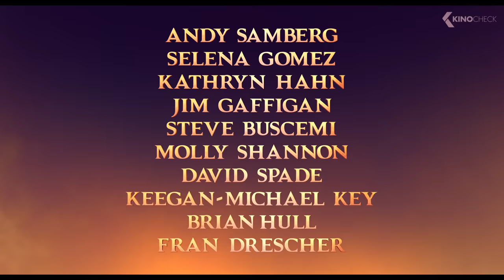Dracula Flirts With Ericka, Mavis Hears Everything Scene - HOTEL TRANSYLVANIA 4 (2022)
Drac's Pack is back, like you've never seen them before in the final chapter of the 'Hotel Transylvania' franchise.

Hotel Transylvania: Transformania (2022) is the new animation movie starring Selena Gomez, Andy Samberg and Brian Hull.